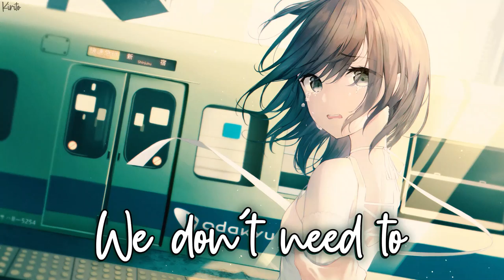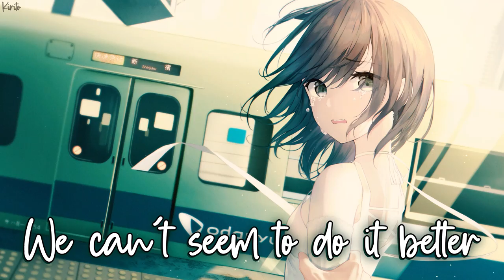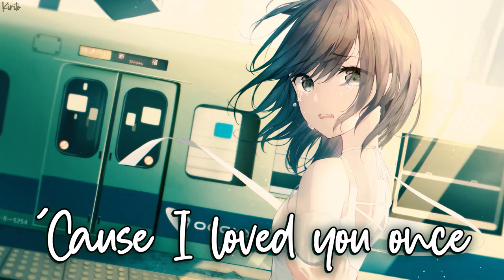Nightcore - Loved You Once (Clara Mae) - (Lyrics)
All of us have been through it at least once in our lifetime, where someone with whom we used to be close turned into a complete stranger. "Loved You Once" is a captivating stripped ballad sung by Clara Mae. This song expresses how you wished that both of you wouldn't pretend like a stranger, instead act like nothing ever happened - fake a smile, have a small talk even though it's not like the old days anymore but at least just a little bit of interaction would do.
✪Song:  Clara Mae - Loved You Once
✪Nightcored by Me
✪Support Me:
✪Anime : Unknown
✪Anime Trailer :
Unknown
✪Picture Source:

✩Lyrics:
[Verse 1]
Back here in the same town, same bar
But now I don't even know you
It's like we look down, ignore
And now nothing's like it used to

[Pre-Chorus]
Getting heavy to breathe in this room together
It's so awkward, we can't seem to do it better
Can't we just fake a smile, put our shit to the side?

[Chorus]
We don't need to be best friends
We don't need to hang again
But tell me why we have to be strangers?
'Cause I loved you once
We don't need to act the same
But you act like you don't know my name
Tell me why we have to be strangers?

[Verse 2]
What would you say if I
If I come over
And stand face to face now
Now that we're older?

[Bridge]
Thinking after all this time
I just wanna meet your eyes
So I can remember why
Why I loved you once
We should leave it all behind